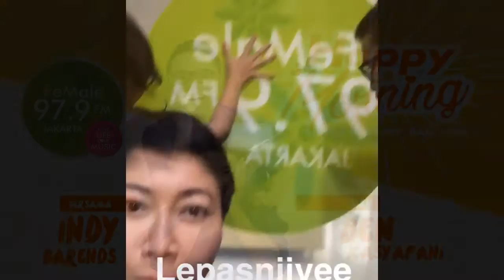Are You Smarter Than Indy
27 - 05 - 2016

Sampai copot itu mika kaca studio.

97.9fm